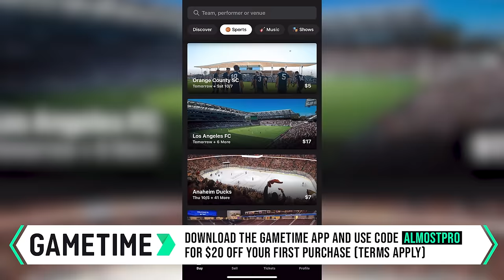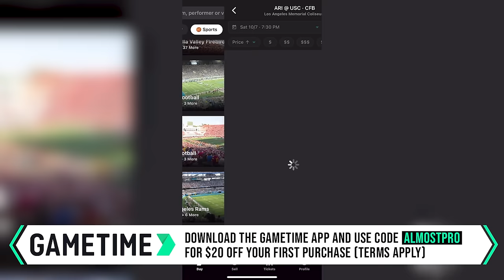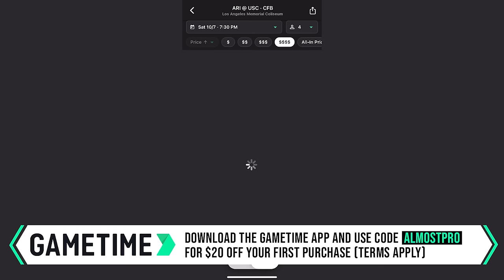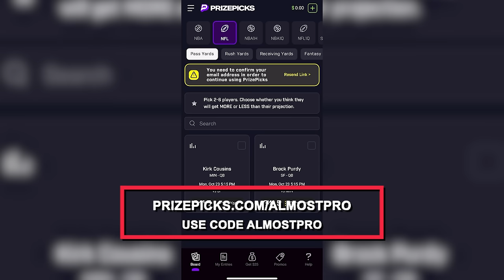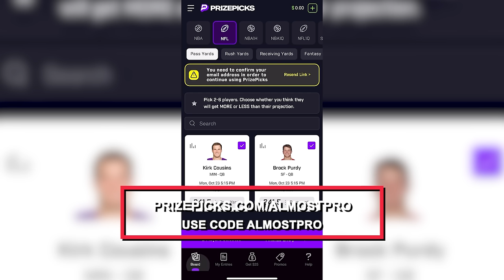USC Football Week 9 With Caleb Williams, Isaiah Collier, Calen Bullock, John Terzian, and L Simpson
Host, Caleb Williams, sits down with guests Calen Bullock and Isaiah Collier for a special USC Football x Hoops crossover. The guys chat about what it's like to be a USC athlete, who hangs out with whom on campus, the game against Cal, the curfew on away games, and we HAD to do a Football vs. Basketball Fit-Off. Fight on!

and use code ALMOSTPRO FOR A FIRST DEPOSIT MATCH UP TO $100!

Almost Pro: USC Football is a production of The Tommy Group and YEA Networks.

Executive Producers are Riley Peleuses + Mike Morse + Michaela Garrison for YEA Networks / YEA Podcasts.

00:00 USC Football Week 9 Almost Pro Episode 9 with USC Basketball
00:45 Caleb Williams and Isaiah Collier
02:14 Isaiah Collier's Diet
04:30 Upcoming Events at USC
05:29 Midnight Madness, HoopLA
7:12 Isaiah Collier, #1 NCAA Basketball Recruit
8:14 Why Isaiah Collier picked USC
9:13 Preparation ahead of USC vs. Kansas State
10:10 College is Hard
11:30 What's it like to have Bronny on the team?
13:15 Isaiah Collier's NIL Experience
13:40 Isaiah Collier's Pregame Ritual
15:00 Lil Baby Pregame Music
15:22 LeBron's the GOAT
15:48 Lil Wayne
17:00 Isaiah Collier's NIL Advice
18:09 Gametime
45:50 Caleb Williams, Isaiah Collier, Calen Bullock and L Simpson
46:15 Fit Check
49:55 USC Men's Basketball Opening Day
52:35 USC Team Handshakes